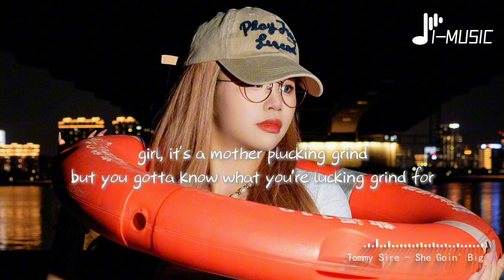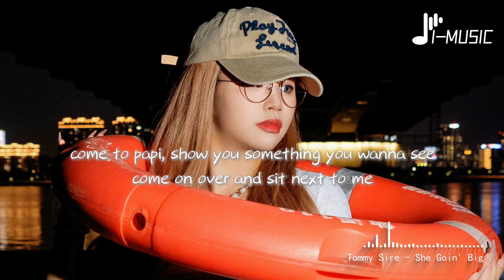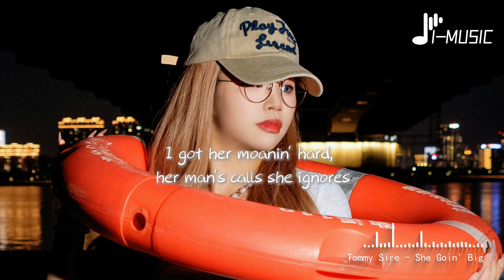Tommy Sire - She Goin' Big『oh what a girl, too bad she's grindin' no mo。』【動態歌詞MV】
❖歌詞在下面❖

作詞/作曲：Tommy Sire
演唱：Tommy Sire
編曲：E-Trou
錄音/混音：楊秋儒
監製：孔靖
發行統籌：景亮、金雪梅
OP：北京福氣文化發展有限公司
SP：索尼音樂版權代理（北京）有限公司
nails done, hair done
she thinks she gon be a big one
dim sum and a blunt
she thinks she's gonna get some
party next door, party on the dance floor
if it wasn't we, she prolly would dance more
she thinks she give a hand ya
the next day she'd be livin' in France
hey you, you didn't have to
high potential, just know it and do
girl, it's a mother plucking grind
but you gotta know what you’re lucking grind for
you can be big, bigger than bigger, bigger than ever
it can be quick, quicker than quicker, quicker than ever
real quick real quick
real quick, girl, if you keep it real, chick.
oh what a girl, too bad she's grindin' no mo
money talks, new money old money they all count dawg
here she walks, you've never seen what she saw
the way she walks, she walks like she's the boss
in her mind, she the chick, they're so blind, that's they loss
I gotta claim you mine, cause shawty got no flaws
come in and talk to me, don't forget to close that door
I met her on a Tuesday, true say
an 11, that should be the usage
devil in the tight dress, your dress code got me feelin' like you should be the one to chill with
they my homies, on them journeys, bottle poppin', ain't no probs that I needa deal with
come to papi, show you something you wanna see
come on over and sit next to me
The way she talks, she talks like she knows more
in her mind, she's the type, you've never seen before
I got her in my bed, a fantasy and amour
I got her moanin' hard, her man's calls she ignores
I met her on the parkway
sippin' Bombay, 'bout to party
she says she do it on the daily
pretty often, almost always
all day, dancin' in a Balmain
hustled it in a fancy mall, man
every night when she's out she call clan
all the rachets watch her ball brands